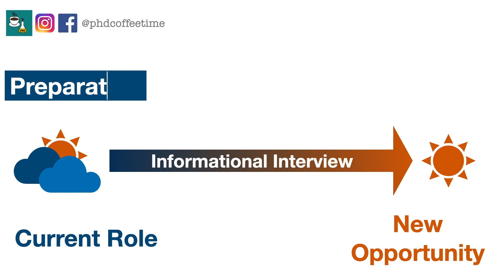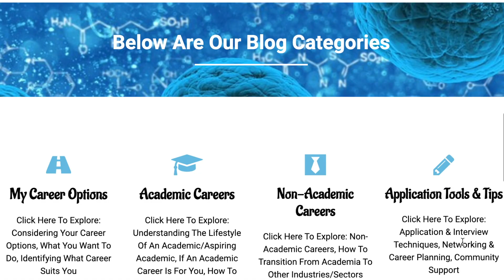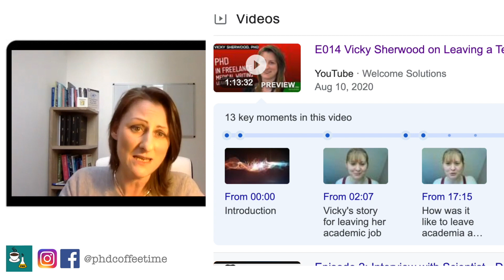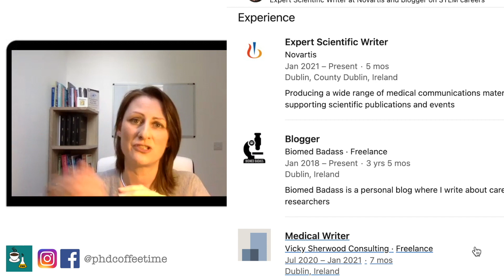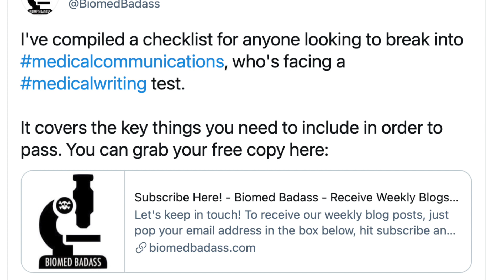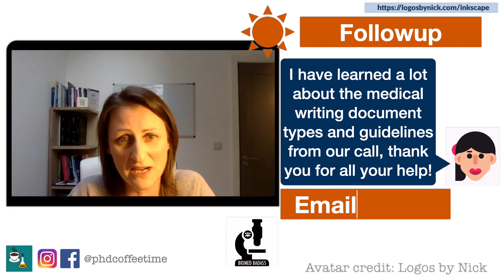How to Land a Science Job by Informational Interviews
I may be confidently presenting myself as a medical writer now, but flashback to the final year of postdoc, I was clueless.

I tried looking for "scientist/researchers" jobs, and little did I know I was missing out on many more keywords such as "product manager", "medical writer", "R & D scientist", "application scientist", "medical science liaison"... etc

Somehow, the idea of connecting on Linkedin and reaching out to strangers gave me butterflies in my stomach.

Slowly, I have learned to reshape my "ask" and try to make it easy for others to respond.

I have also learned to not take "no" personally, remembering that it simply means "not now".

With knowledge, you have an unfair advantage.

These short conversations often give me hints on what jargon to Google, as a way to gain insider knowledge and to present myself to a hiring manager like a creditable candidate.

If informational interviews are like candles, use each flame wisely and you will eventually light up a dark stadium.

In this collaborative video with Biomed Badass, you can learn a few informational interview tips from Vicky.

Song Libraries Used:
Coffee Stain - Riots